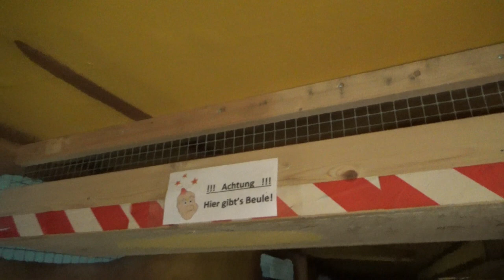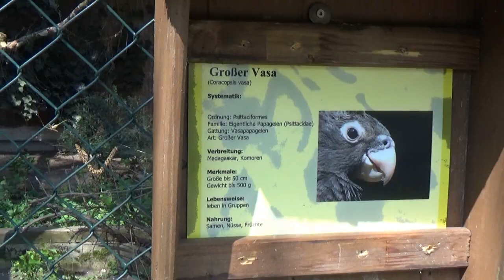Tierpark Bad Pyrmont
We nemen samen met jullie een kijkje bij het kleine doch charmante Tierpark Bad Pyrmont in Duitsland.